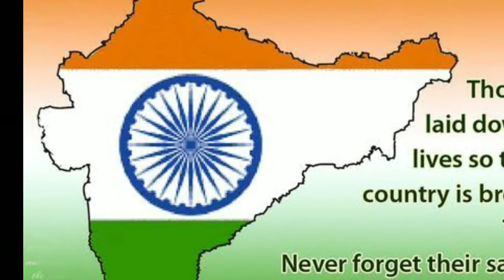Independent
The story of independence